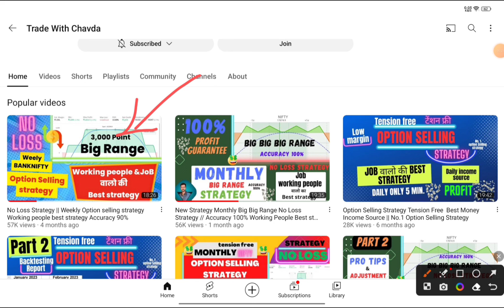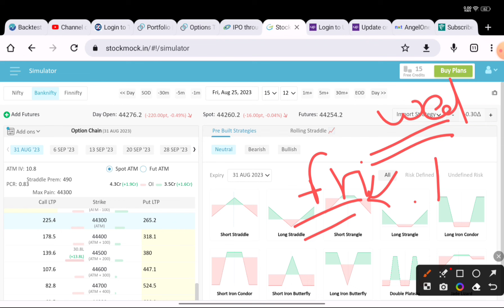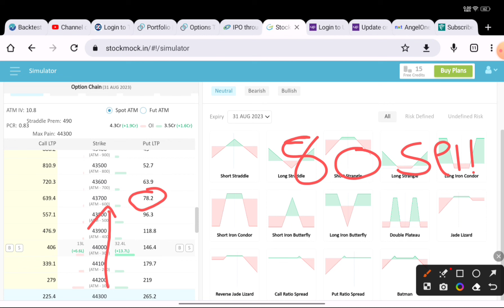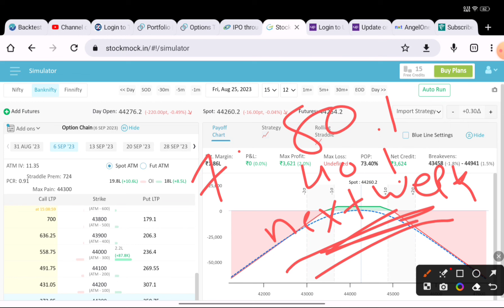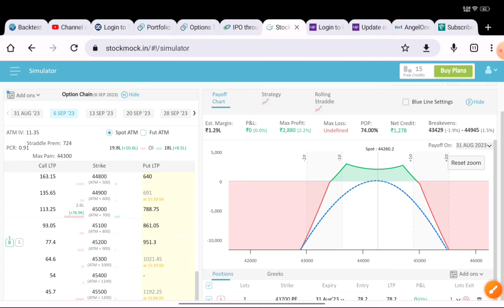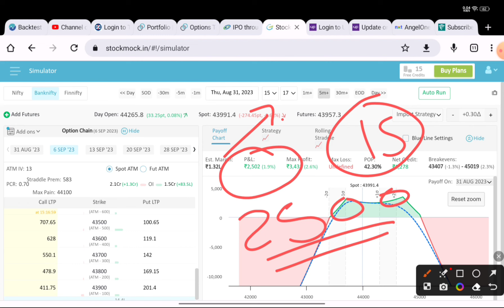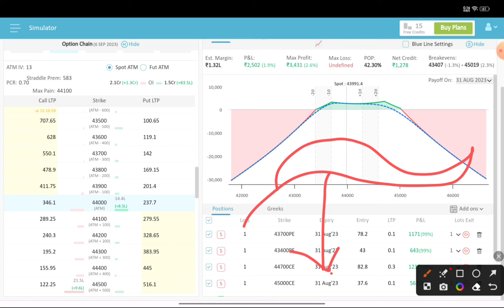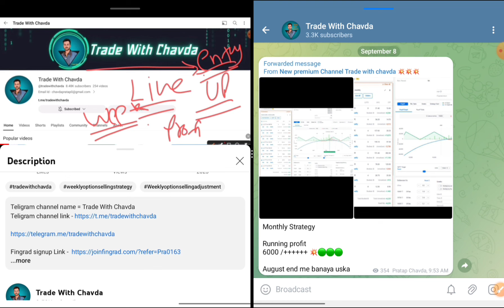New Version Weekly Strategy Modified Small Change || No Loss Best Income Source Working People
Teligram channel name = Trade With Chavda

All my best strategys

newversionweekly strategy
Weekly option selling strategies
modifiedweekly strategy
noloss option strategy for guaranteed profit
No loss option strategy weekly
Weekly no loss strategy
intraday option selling strategy

200xstrategylive trade
100kadumlive trade
weekly option selling strategy
Weekly option selling adjustment
no loss option strategy for guaranteed profit
No loss option strategy

finance financial income source
Option selling strategies intraday
option selling
option selling strategies
Option selling hedging strategies live
Tension free selling strategy in hindi
option selling live
Option selling hedging live
hedging explained
option selling strategy short strangle short straddle Scalping Bank Nifty Strategy BEST
Tension free option selling strategy
Option selling strategy for intraday
Option selling strategy low capital
option selling low margin
Tension free option selling strategy backtesting

Tension freee option sel
ling strategy

Equity Investment are subject to 100% market risks. Refer your financial consultant advice before Investing. This group is only for Educational and Learning, Knowledge Purposes. Admins have no responsibility for your intended decision & financial losses. Keep calculated & always analyzed your cash position and risk bearing capacity before following msg of our group postings. Stock market investments are VERY RISKY and being part of this group, you agree that you understand the Market risks involved. Profits and Losses are part of Share market. Kindly understand and act wisely. All member pls follow guidelines as applicable even in past too. Now SEBI is more strict about their actions. Pls kindly co-operate.

We are not sebi registeredJob valo ki strategy 2023Monthly income strategy from stock marketOption selling job valo ki strategy in hindi